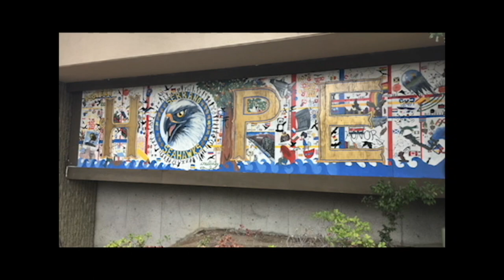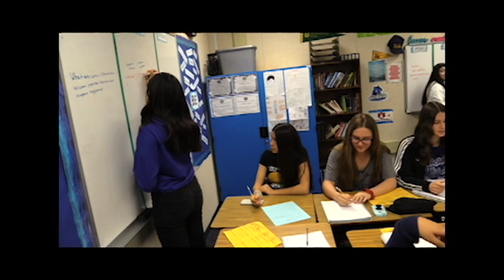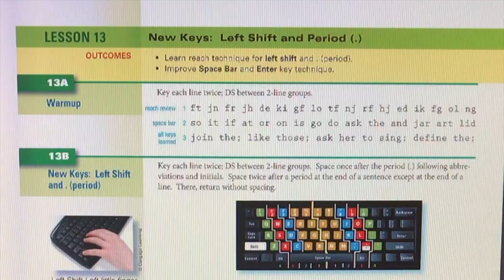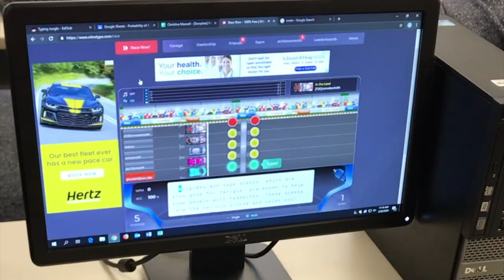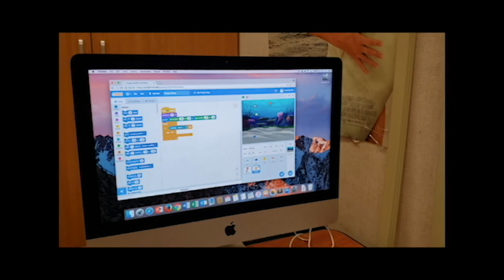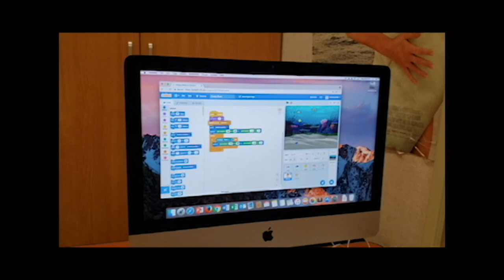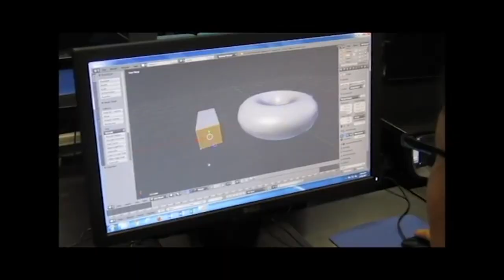Serrano Electives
These are the Serrano Electives for the 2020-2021